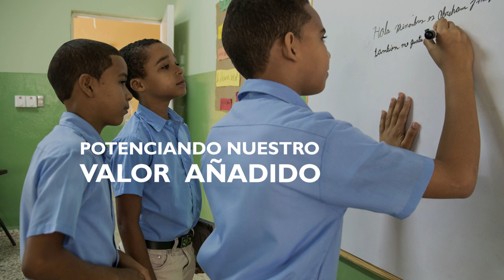La Cooperación Delegada en la AECID (versión corta/castellano)